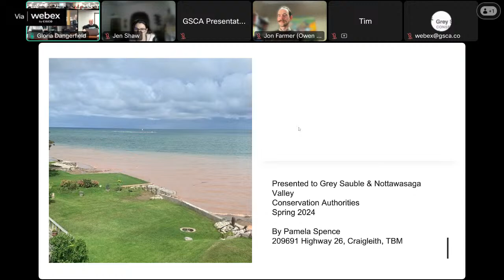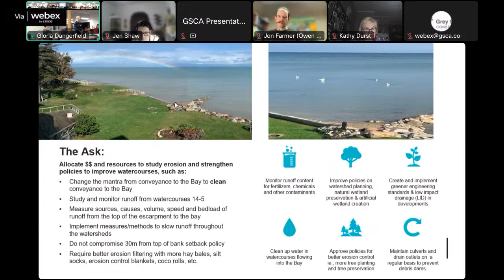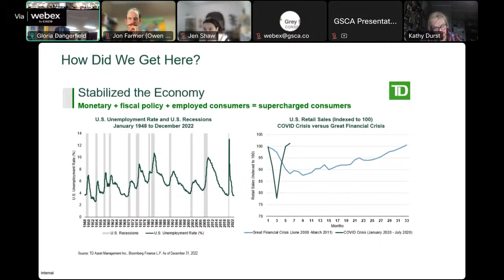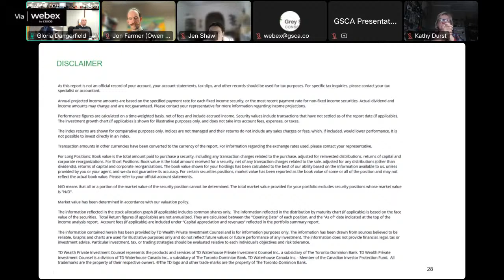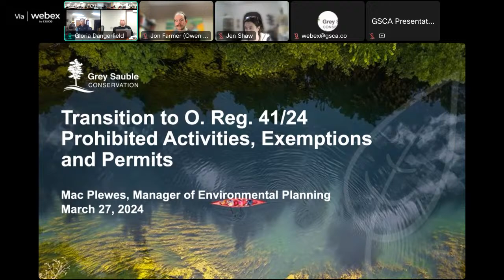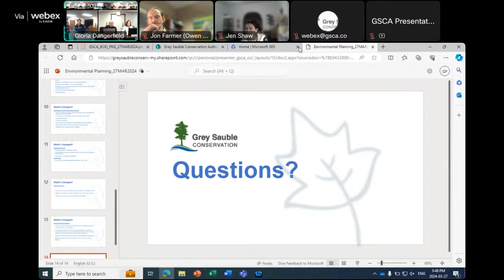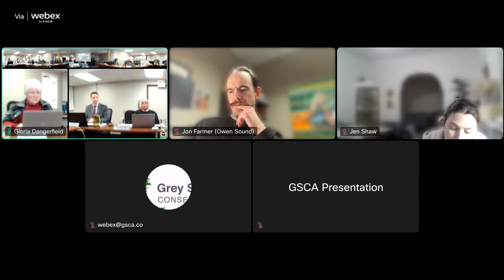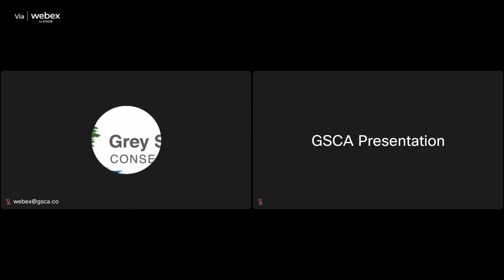March 27th, 2024 Board of Directors Meeting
Grey Sauble Conservation Authority Board of Directors